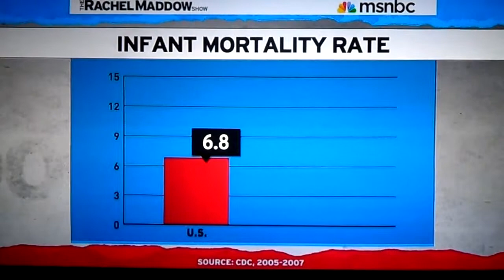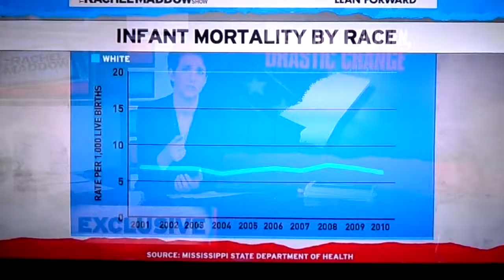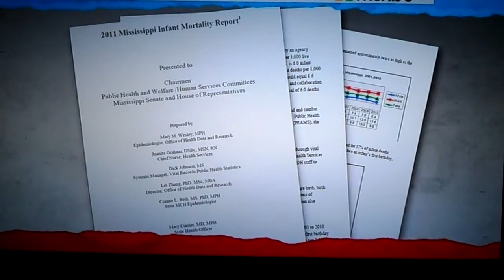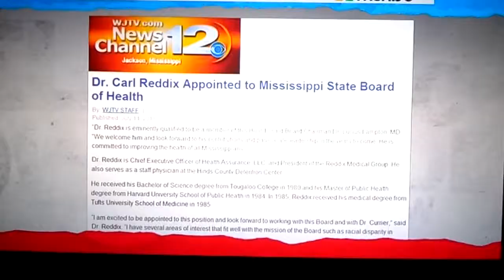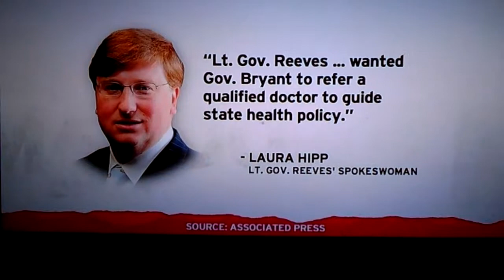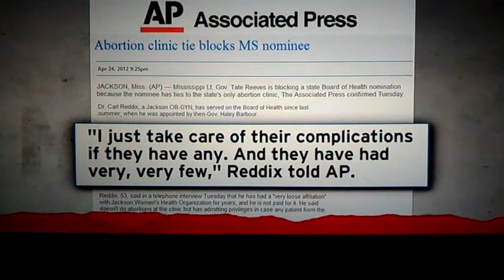Rachel Maddow. on Health of Mississippi